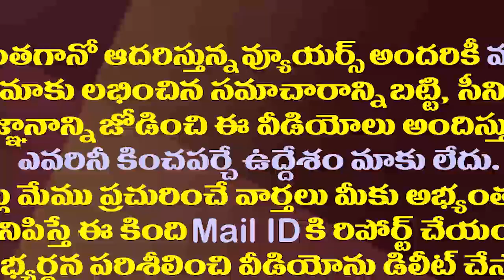మున్సిపోల్స్ ఏకగ్రీవాల్లో వైసీపీ ఖాతాలో 98.8 శాతం| Minister Botsa About YCP Victory in MuniciPolls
MinisterBotsaPressMeet # APMunicipalElectionResults
Amaravathi Media